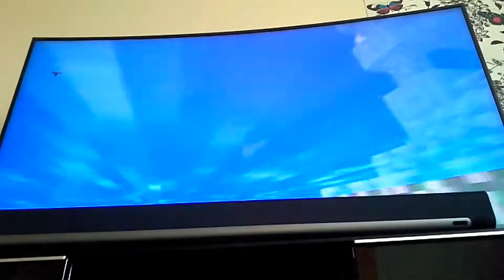minecraft battle i glitched out of the map!!!